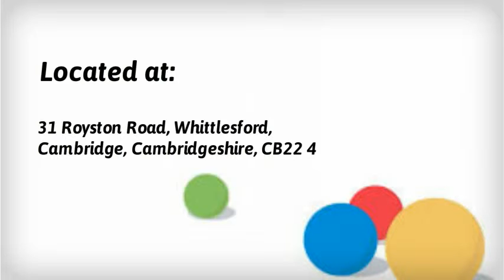Shuttercraft Cambridge

31 Royston Road, Whittlesford, Cambridge, Cambridgeshire, CB22 4NW
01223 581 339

Shuttercraft Cambridge we provide a local service supplying & installing the widest range of S:CRAFT made-to-measure interior window shutters & blinds. Our shutters can be crafted to fit just about any window or door no matter the size, shape or configuration. Call for a free survey today.